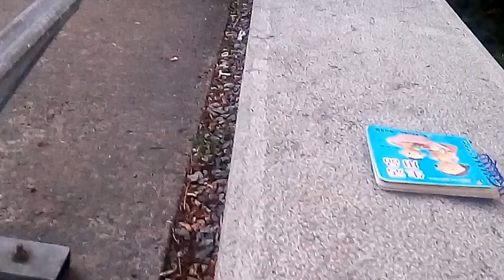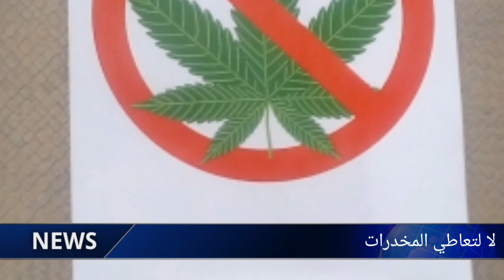شعب الأتوكتون السكان الأصليون أو الوجه القبيح لكندا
سكان كندا الأصليون